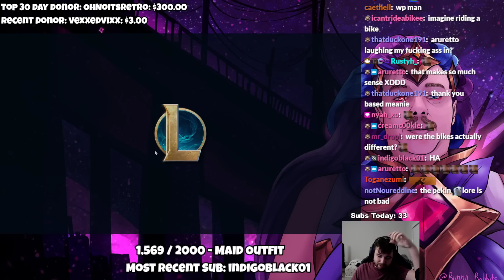Challenger Zoe shares his CRAZY SECRETS of how he became GOOD AT LEAGUE | 12.13